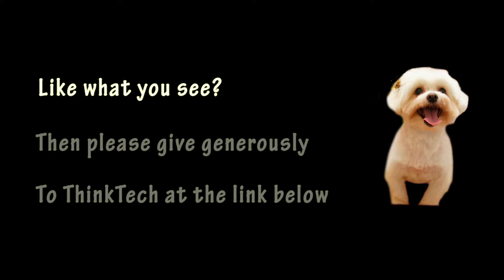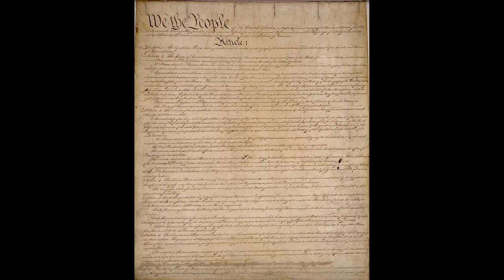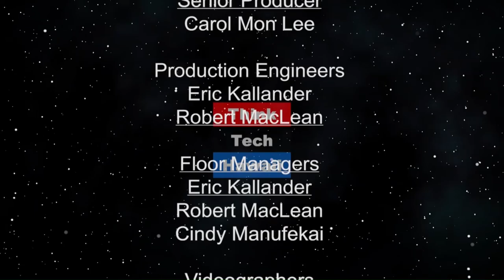Let's talk about patriotism on July 4th (Community Matters)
How has patriotism changed in recent years?.  Jay Fidell, Stan Osserman and Wescott Lee will talk about what July 4th means this year in particular.

We’re talking about what July 4th means to us these days of national divisiveness and decline.  It’s a holiday about the miraculous founding and continuation of the Republic.  It’s about patriotism (not nationalism).  What are the icons of patriotism this year?  Has patriotism changed?

It’s Normandy, it’s the Statue of Liberty, and it’s the difficult introspection we are having on so many delayed issues.  In that way it’s the most remarkable and dangerous time in American history (with the exception of the Civil War itself), but the possibility that we will somehow endure and come together is appealing even if unrealistic.

That possibility is clearly the most complex and worthy of thoughtful discussion.

The host for this episode is Jay Fidell.  The guests for this episode are Stan Osserman and Wescott Lee.